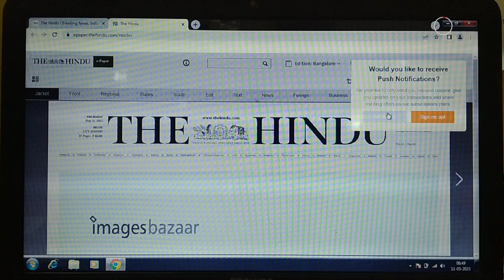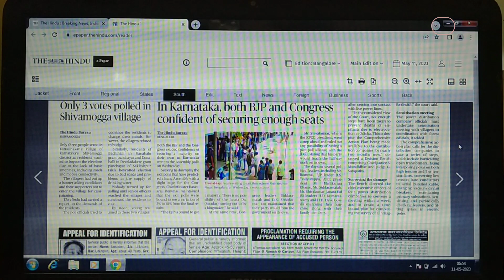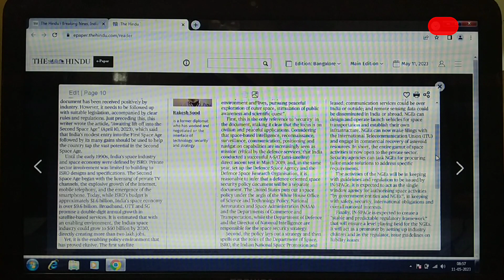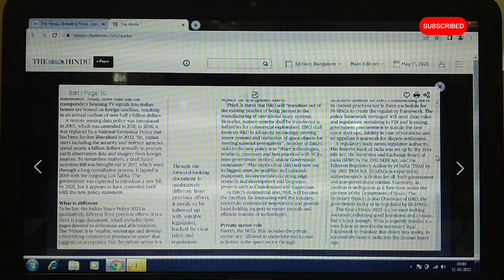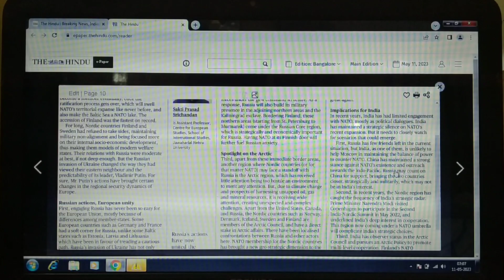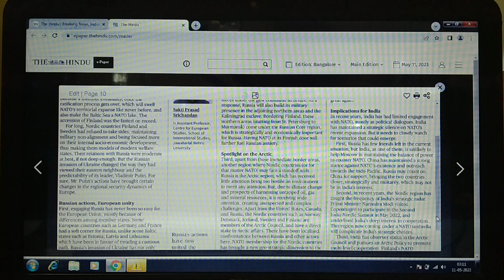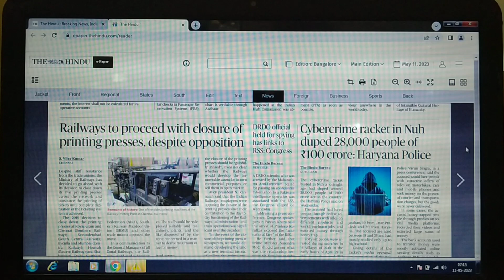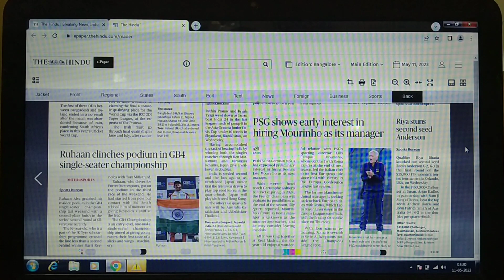Learn English by reading newspaper Class-25(video -25)